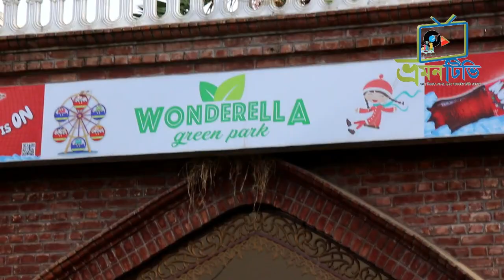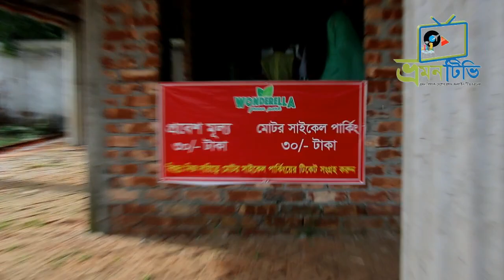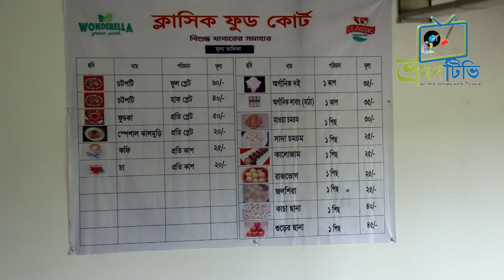Near Dhaka Wonderella Green Park Nawabganj Tour। ওয়ান্ডারেলা গ্রীন পার্ক।ঢাকার কাছেই দর্শনীয় স্থান।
Near Dhaka Wonderella Green Park Nawabganj Tour। ওয়ান্ডারেলা গ্রীন পার্ক।ঢাকার কাছেই দর্শনীয় স্থান। Wonderella Green Park, Nawabganj, Dhaka। ওয়ান্ডারেলা গ্রীন পার্ক। ঢাকার কাছেই দর্শনীয় স্থান। Places to Visit Near Dhaka. All Nawabganj Tourist Attraction in One Place.

Hello Viewers,
Welcome To "VromonTV"
New Videos: ➤ Every Friday At 9.00 AM
Gear I Have Used In This Video: ➤
✔️My GoPro Hero 8 Action Camera:
GoPro Accessories I Used: ➤
✔️Scandisk 256 GB Micro SD Card:
✔️Telesin 3 Battery+ Charger:
✔️Telesin Aluminum Selfie Stick With Tripod Mount:
✔️Ulanzi Vlog Case:
✔️Rode Video Micro:
✔️GoPro Wifi Remote:
✔️Ulanzi LED Video Light:
✔️Camera Bag I Used: ➤
DSLR Camera I Used In This Video: ➤
✔️Canon EOS 70D:
✔️Canon 16-35mm Lens:
Gimble I Used in This Vlog: ➤
✔️Zhiyun Crane M2:
✔️DJI Ronin S:
The drone I Have Used: ➤
ভ্রমন টিভি বিজনেস প্রমোশন:➤
আমাদের এই চ্যানেলের মাধ্যমে যদি আপনারা আপনাদের পার্ক, রিসোর্ট, বিনোদন কেন্দ্র, ইত্যাদির প্রমোশন করতে চান তাহলে আমাদেরকে ইমেইল করূন এই ঠিকানায়:
আমাদের ভ্রমন গ্রুপঃ
আমাদের সাথে দেশ বিদেশের বিভিন্ন স্থান ভ্রমন করতে চাইলে জয়েন করতে পারেন আমাদের ফেসবুক গ্রুপে:

Copyright Alert::➤
If You Download & Copy Anything From This Channel. And Also It's a Cyber Crime. All Videos of this Channel is 100% Copyrighted by Ibrahim Khalil Palash
The purpose of this channel is to educate the viewers and share everything I know from my travel experience. and that sometimes includes products recommendation.
I do believe in the products I mention on my channel. and have experience with them. I will never promote a product I have,t tried of or think you will benefit from.